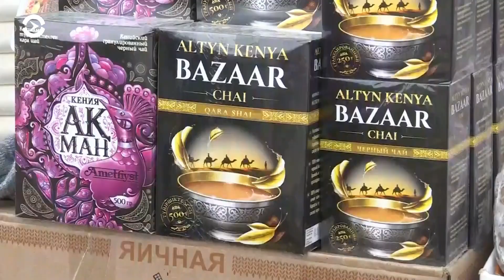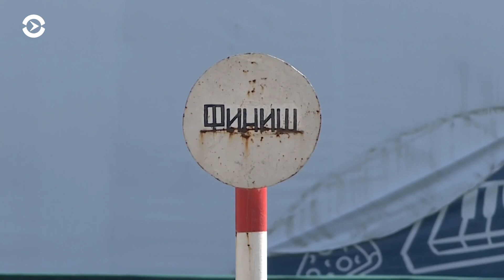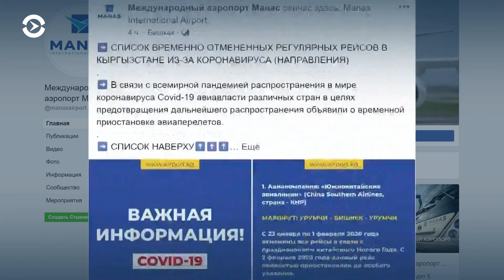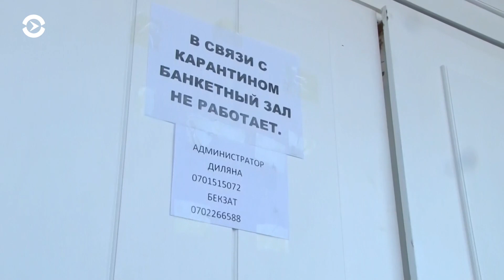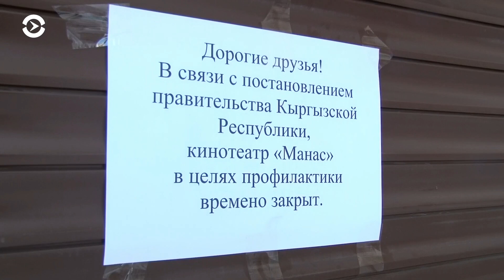Азия: Нур-Султан и Алматы закрывают на карантин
Нур-Султан и Алматы закрываются на полный карантин — власти вводят беспрецедентные меры. В Таджикистане и России закрывают границы, мигранты не могут выехать на заработки. Кыргызстан готовится ввести ЧП, как только в стране появится первый зараженный коронавирусом.